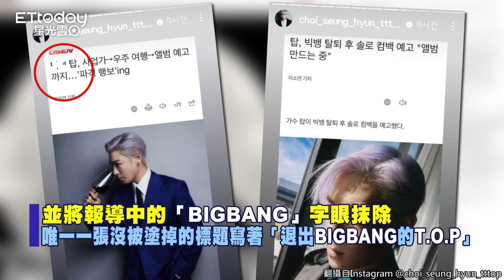T.O.P正式切割BIGBANG：早就退團！ 狂發報導截圖「塗掉團名」